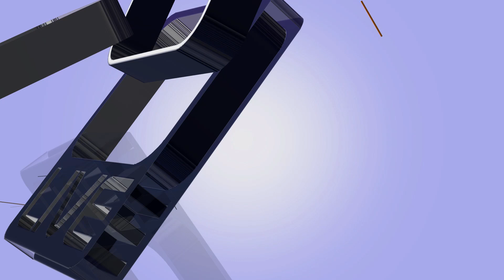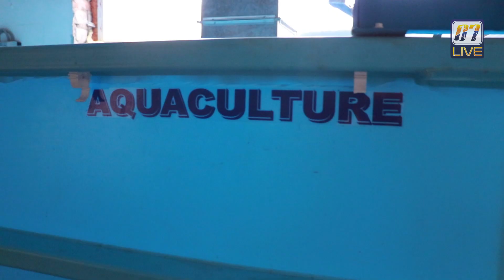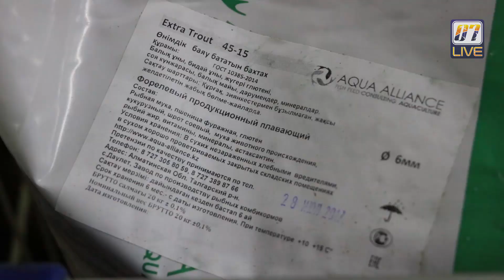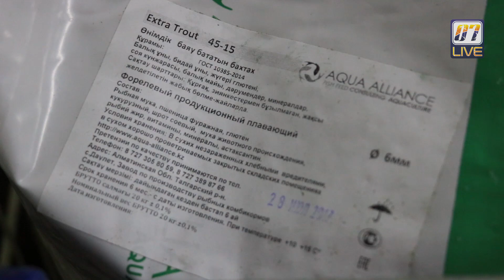Разведения рыб Кармута в Уральске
Молодой предприниматель Семен Александрович рассказывает о своем бизнесе и как фонд развития "Damu" помог ему с расширением производства